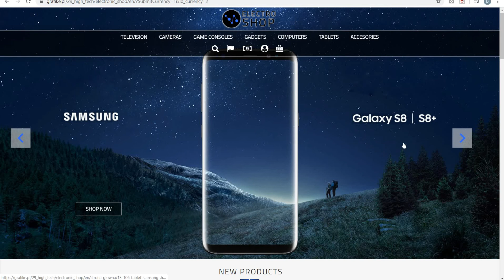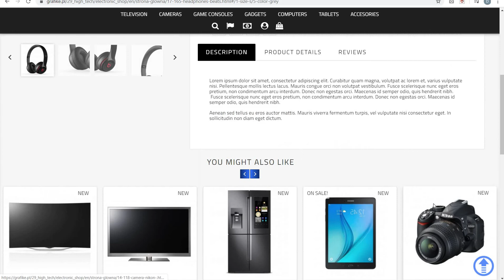Electronic Shop Prestashop Theme 1.7